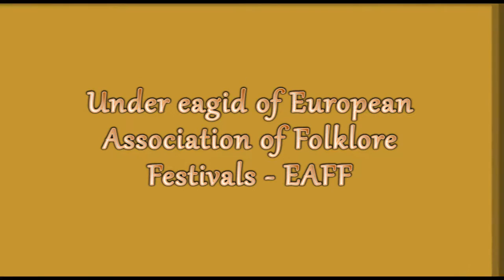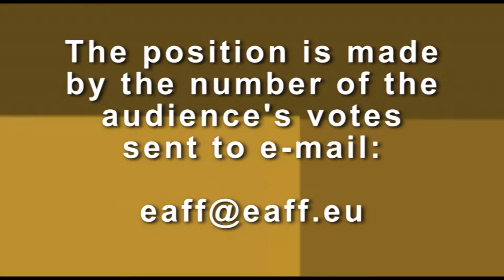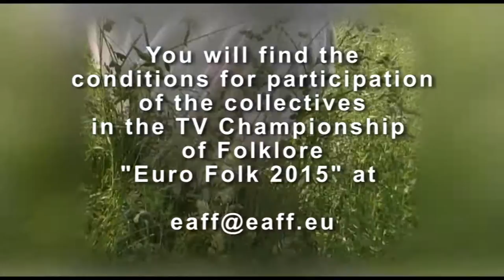07 TV CHAMPIONSHIP HD JULY 2015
„Торнала е Елица“ - Ансамбъл "Изворче" към НЧ "Христо Ботев - 1914" - гр. Крумовград
“Dari tā, dari šitā” - BDA Teiksmiņa, The concert Organization AVE SOL - Riga, Latvia
“Oltenian songs” - Dana  THE COMIC OPERA FOR CHILDREN-Bucharest, Romania
“Докато сме млади”-Мъжка вокална група "Шипково 2002" към НЧ "Светлина - 1902 г." - с. Шипково, общ. Троян
„Малка мома двори мете“ – ЖНХ към НЧ „Развитие 1902“ – с. Мерданя, общ. Лясковец
„Ой, шопе, шопе” - Хор за многогласно народно пеене "Кохортис" към НЧ "Светлина 2000" - с. Кортен, общ. Нова Загора
 „Тръгнал юнак“ – ЖФГ към НЧ „Христо Ботев 1949“ – с. Плъстина, общ. Омуртаг
“Камишица” - ТС "Хисарски ритми" към НЧ "Иван Вазов – 1904" - гр. Хисаря
„Ratoeh“ - Bungong Aceh, Urban and Regional Planning, Gadjah Mada University - Yogyakarta, Indonesia
“Македонски танц” - ТС "Тракийска магия" към НЧ "Христо Ботев - 1936 г." - с. Злати трап, общ. Родопи
„Мамина Радке, байова” - Виктория Стефанова - с. Рибарица, общ. Тетевен “De rapkek” - Hayk Mkhoyan, Caucasian Association of International Festivals - Yerevan, Armenia
„Тръгна лудо“ - Румяна Пенкова - гр. Асеновград
“Сън сънувах” - ГСГП "Созополски перли" към НЧ "Отец Паисий 1896" - гр. Созопол
“Червена роза” - Радко Антонов - гр. Мездра
“Синьото елече” - Вокална група за стари градски, популярни и шлагерни песни за България "Оренда" към НЧ „Тодор Пеев 1871“ - гр. Етрополе

„Tornala e Elitsa“ - Ensemble "Izvorche" to Community Center "Hristo Botev - 1914" - Krumovgrad - Bulgaria
“Dokato sme mladi”- Male vocal group "Shipkovo 2002" to Community Center "Svetlina - 1902 g." - Shipkovo, Troyan - Bulgaria
„Malka moma dvori mete“ – Female folk group to Community Center „Razvitie 1902“ – Merdanya,  Lyaskovets  - Bulgaria
„Oy, shope, shope” - Choir for multi-national folk singing "Kohortis" to Community Center "Svetlina 2000" -  Korten,  Nova Zagora - Bulgaria
 „Tragnal yunak“ – Female folk group to Community Center „Hristo Botev 1949“ –  Plastina,  Omurtag - Bulgaria
“Kamishitsa” - TS "Hisarski ritmi" to Community Center "Ivan Vazov – 1904" -  Hisarya - Bulgaria
“Makedonski tants” - Dance group "Trakiyska magiya" to Community Center "Hristo Botev - 1936 g." -  Zlati trap,  Rodopi - Bulgaria
„Mamina Radke, bayova” - Viktoriya Stefanova -  Ribaritsa, Teteven - Bulgaria
 “De rapkek” - Hayk Mkhoyan, Caucasian Association of International Festivals - Yerevan, Armenia
„Tragna ludo“ - Rumyana Penkova - Asenovgrad - Bulgaria
“San sanuvah” - Female folk group "Sozopolski perli" to Community Center  "Otets Paisiy 1896" -  Sozopol - Bulgaria
“Chervena roza” - Radko Antonov -  Mezdra - Bulgaria
“Sinyoto eleche” - Vocal group for old urban songs for Balgariya "Orenda" to  Community Center „Todor Peev 1871“ - Etropole - Bulgaria